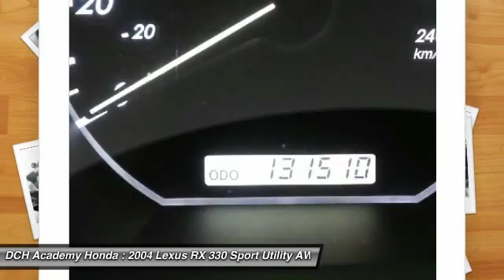2004 Lexus RX 330 MD50070TA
2004 LEXUS RX 330 Old Bridge, NJ
Stock# MD50070TA

* * * * * DCH VALUE CERTIFIED * * * * * ONE OWNER, 27 SERVICE RECORDS FOUND ON CARFAX, ALL WHEEL DRIVE, KEYLESS ENTRY, ALLOY WHEELS! VALUE PRICED, we specialize in obtaining financing for customers who have low credit scores, no credit, bad credit, recent bankruptcy and repossessions. CARFAX REPORT SHOWS 1 OWNERS, 27 SERVICE RECORDS. This DCH VALUE vehicle comes with a 60-point Inspection and Quality Guarantee, 3 Month/Unlimited Mileage $0-Deductible Powertrain Warranty, CARFAX